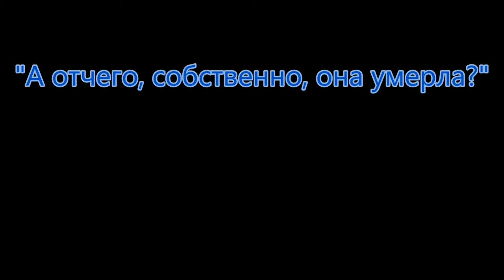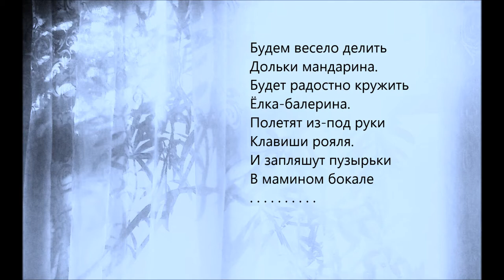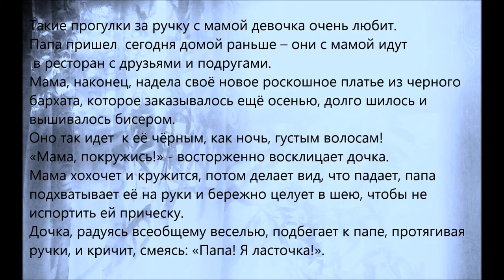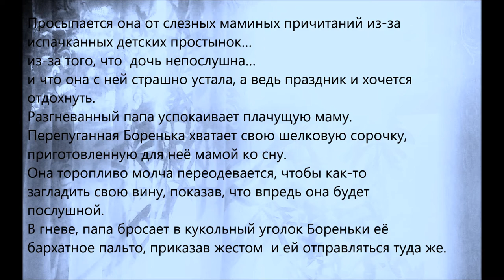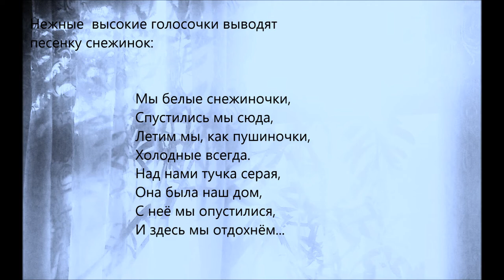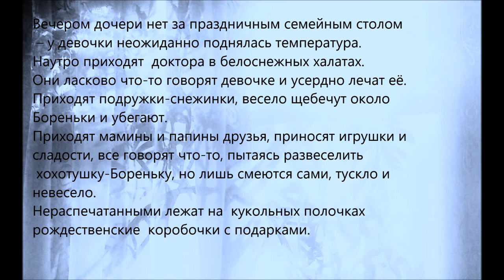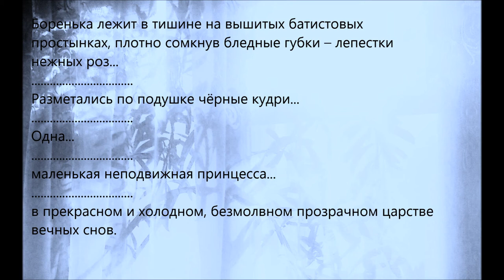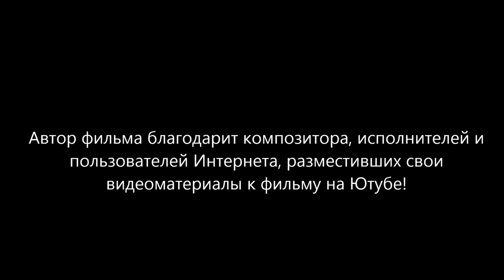А отчего, собственно, она умерла? (текст-дзуйхицу) (And why, in fact, did she die? (text-zuihitsu))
(Auhtor of video Olga Khubeeva.)
В видео звучит пьеса композитора Александра Хубеева "Study for New Music"  и пьеса для флейты.
(The video includes the piece by composer Alexander khubeev "Study for New Music" and piece for flute.)